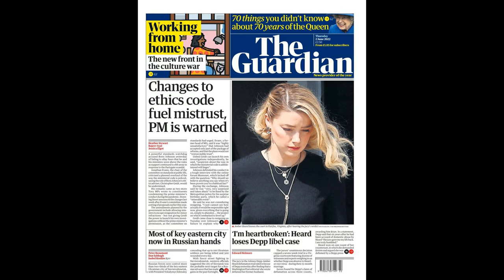Wiegman excited by selection headaches as England put in dominant display